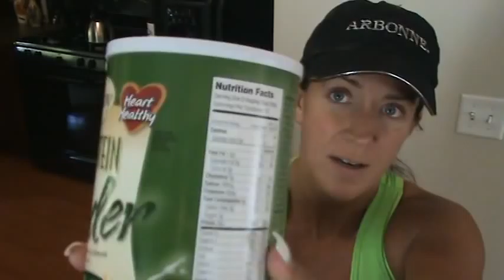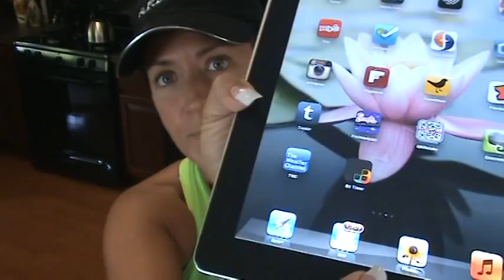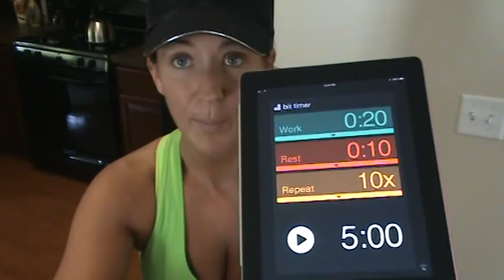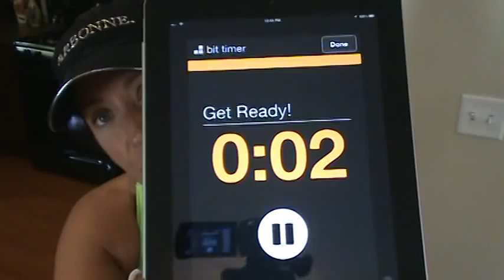Kelly Olexa VLOG 4.21.12